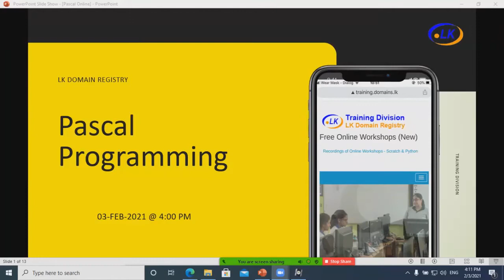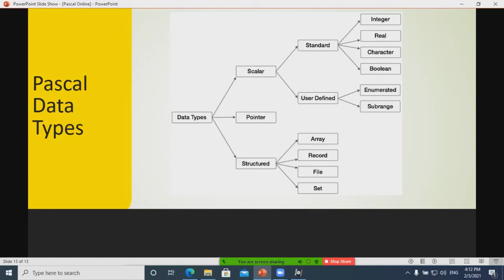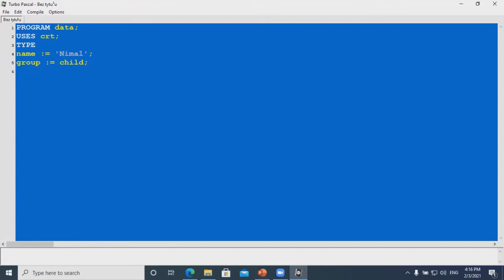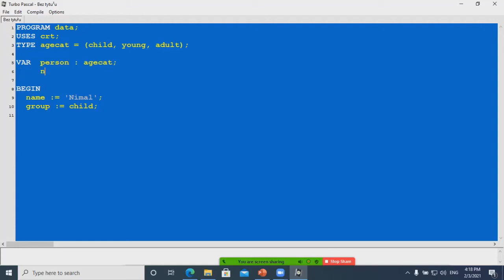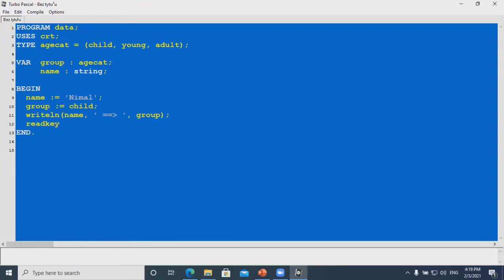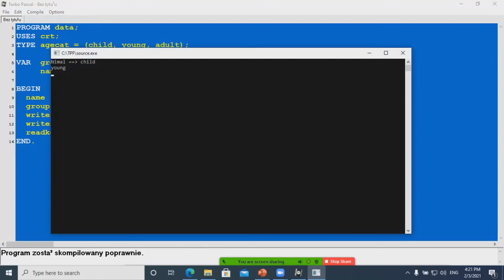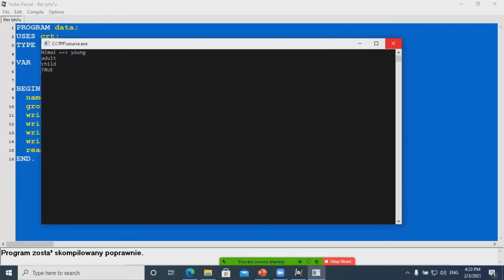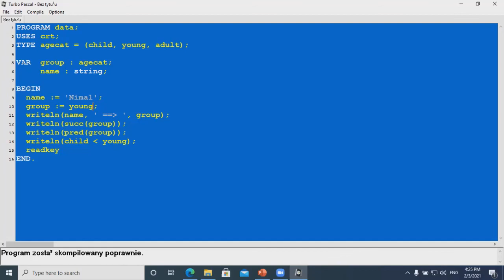Pascal (සිංහලෙන්) Workshop Recordings - Day 02 - Part 1: Enumerated Types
This tutorial will discuss user-defined data types. There are two types of user-defined data types in Pascal and this tutorial will focus on the "Enumerated" data type which is commonly used. The enumerated data type is a discrete value that can be referred to by a unique identifier.
We will write a Pascal program that will define an enumerated data type and see how we can assign a certain value in an enumerated data type to a variable. Then we can learn about two functions, "succ" which use to get the successor of a value, and "pred" which is used to get the predecessor of a value in Pascal.

Pascal Data Types# Enumerated

Chapters:
00:00 Data types
01:17 Enumerated data types (define our own data types)
06:00 SUCC function
07:00 PRED function